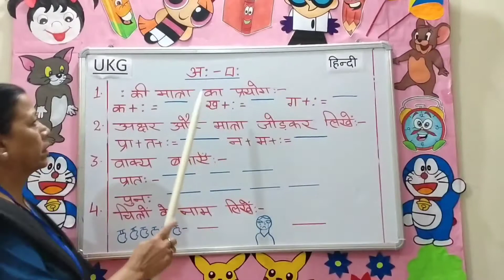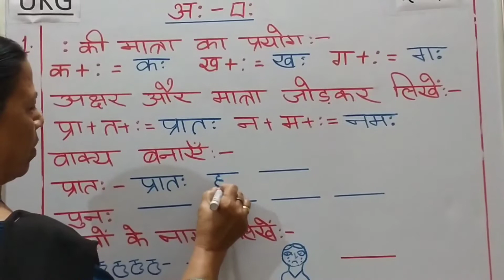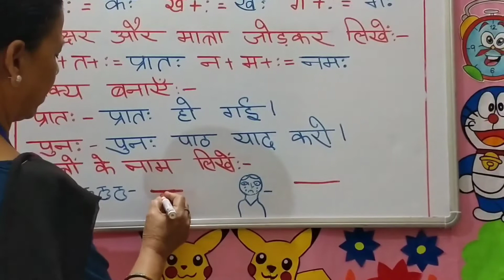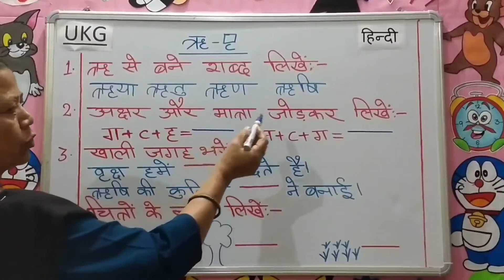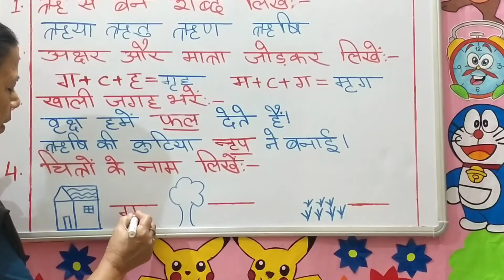UKG- HINDI LANGUAGE अः और ऋ की मात्रा